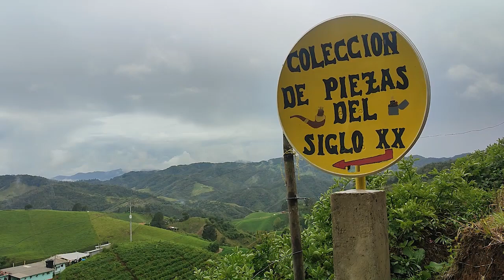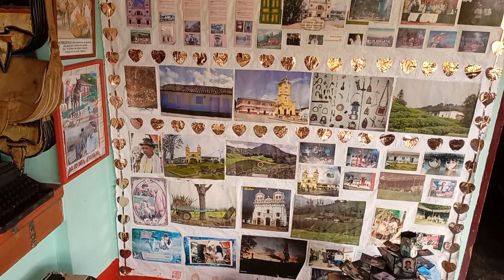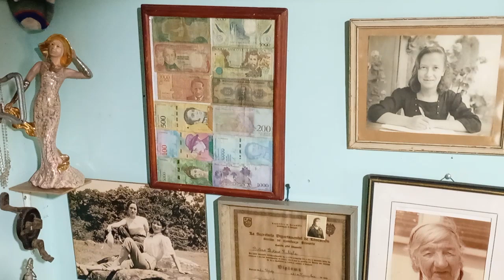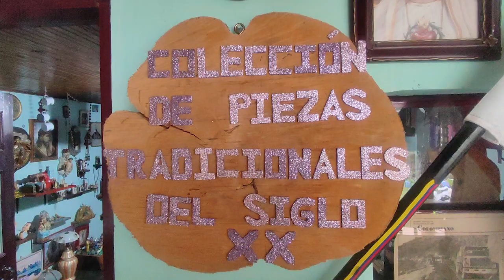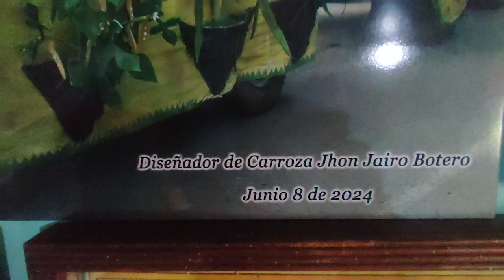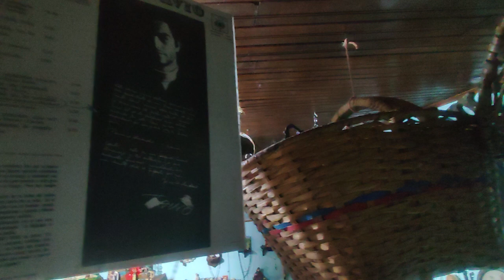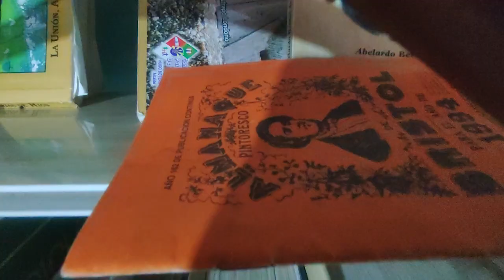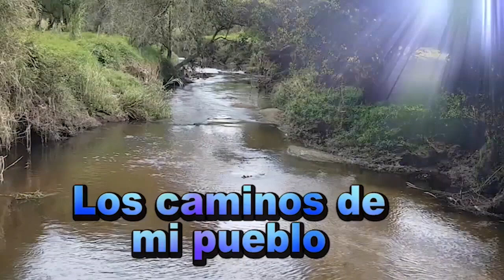POR LOS CAMINOS DE MI PUEBLO MUSEO DE ELEMENTOS ANTIGUOS DE JHON JAIRO BOTERO EN LA VEREDA SAN FRANC